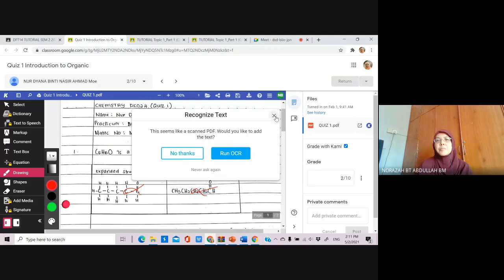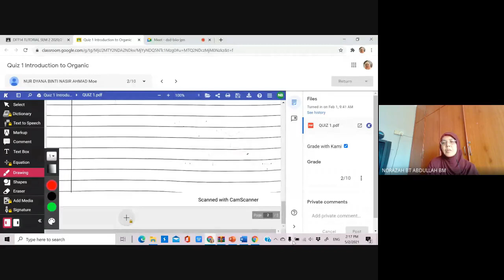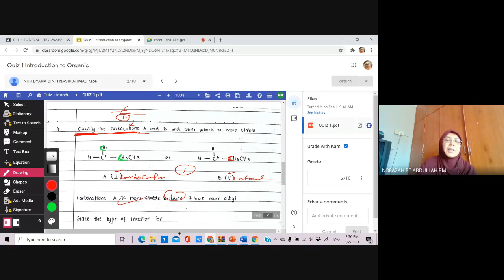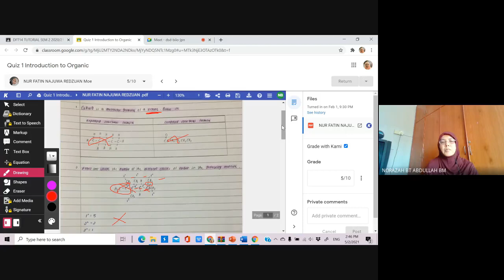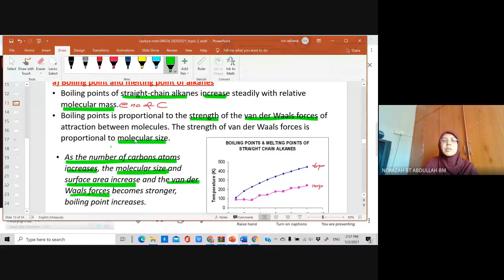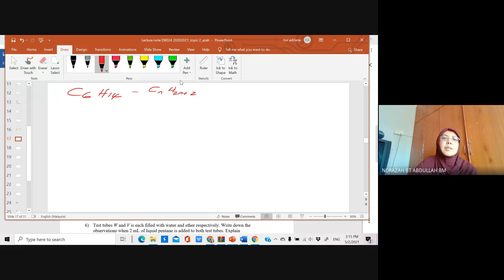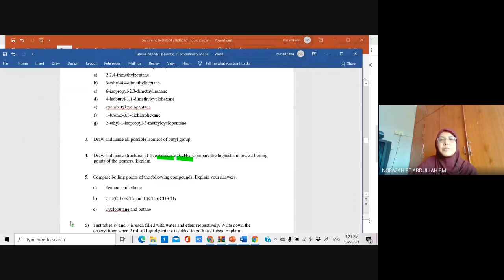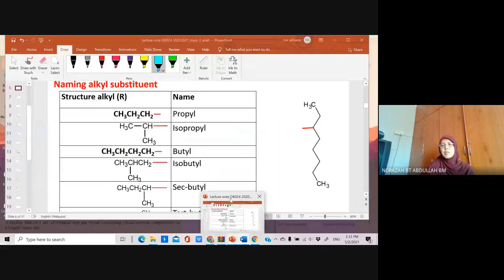Quiz 1_topic 1_Intro organic discussion & lecture topic 2_Alkane_ Part 2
Discussion Quiz 1, boiling point alkanes